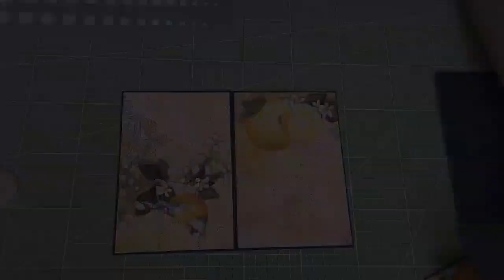🍋 Tuto 10/13 - Album "Sicilia" de ciaobella - Une page explosive - Page 5 Face b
Coucou,